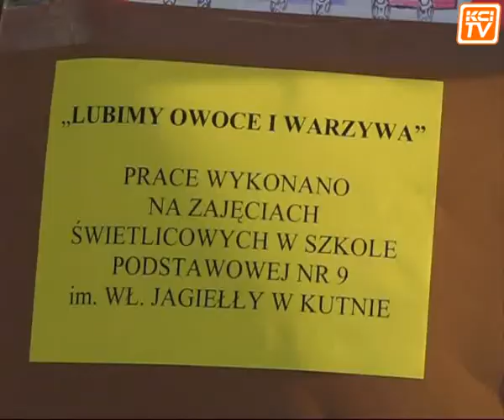Festyn rodzinny "Moje drzewko - rośnie zdrowo" w Kutnie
W programie festynu znalazły się konkursy z nagrodami dla dzieci, pokaz udzielania pierwszej pomocy, darmowe badania poziomu cukru i ciśnienia krwi, rodzinny grill oraz inne atrakcje.